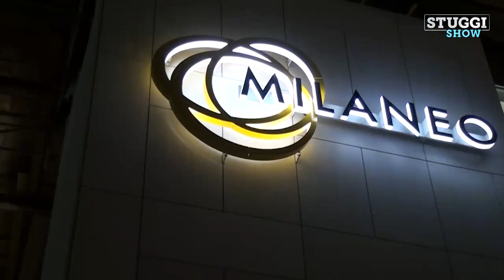Premiere der STUGGI-SHOW - zu Gast: Mc Bruddaal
In der ersten Ausgabe der neuen STUGGI-SHOW ist Schwabenrapper Mc Bruddaal zu Gast im Studio. Zudem seht ihr, wie unsere Reporterin bereits um 6 Uhr morgens das Einkaufszentrum Milaneo unsicher gemacht hat. Außerdem haben wir Studenten nach ihrer verzweifelten WG-Suche gefragt.